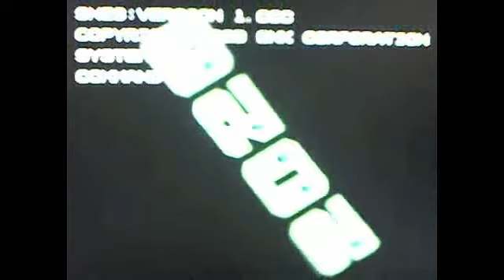Super Baseball 2020 (SNES) - RetroStadium Ep.18 (Part 1 of 5)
Super Baseball 2020 - SNES
RetroStadium - Ep.18 - Part 1 of 5